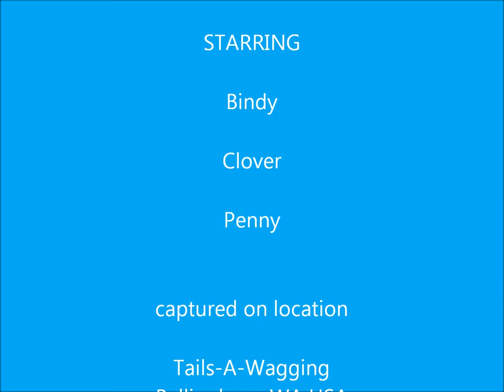Fun & Focus meets The Gauntlet. July 14, 2014